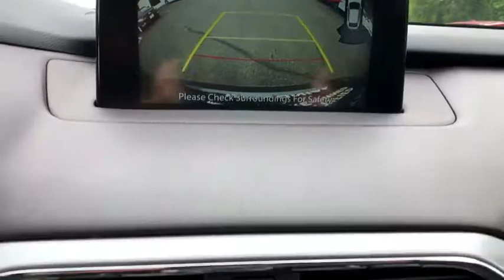2018 Mazda CX-9 Brookfield, Ridgefield, New Milford, New Fairfield, Danbury, CT M90269A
machine gray metallic Used 2018 Mazda CX-9 available in Danbury, Connecticut at Colonial Mazda. Servicing the Brookfield, Ridgefield, New Milford, New Fairfield, CT area.
2018 Mazda CX-9 Grand Touring AWD SUV - Stock#: M90269A - VIN#: JM3TCBDY5J0227547

Colonial Mazda
100 Federal Rd,

CLEAN CARFAX * MAZDA CERTIFIED PRE-OWNED * ALL WHEEL DRIVE * GRAND TOURING 7-PASSENGER SUV * ONLY 11K MILES * LEATHER SEATING * POWER MOONROOF * NAVIGATION * BOSE AUDIO * POWER LIFT-GATE * HEADS UP DRIVING DISPLAY * CALL TODAY !!/br/brMazda Certified Pre-Owned Details:/br/br  * Vehicle History/br  * Warranty Deductible: $0/br  * Limited Warranty: 12 Month/12,000 Mile (whichever comes first) after new car warranty expires or from certified purchase date/br  * Roadside Assistance/br  * Transferable Warranty/br  * Powertrain Limited Warranty: 84 Month/100,000 Mile (whichever comes first) from original in-service date/br  * 160 Point Inspection/br  * Includes Autocheck Vehicle History Report with 3 Year Buyback Protection/br/br/br2018 Mazda CX-9 Grand Touring